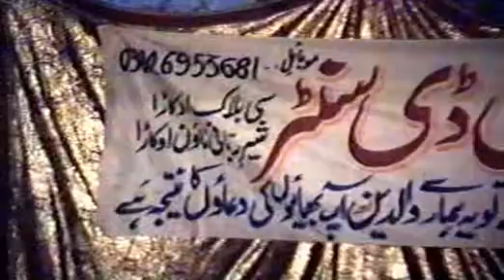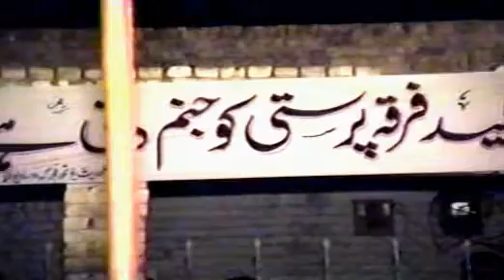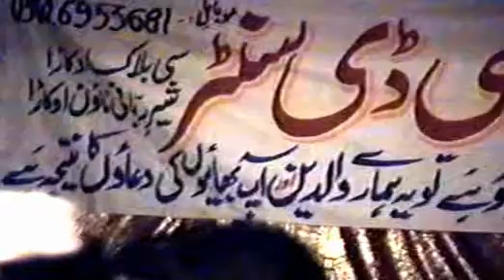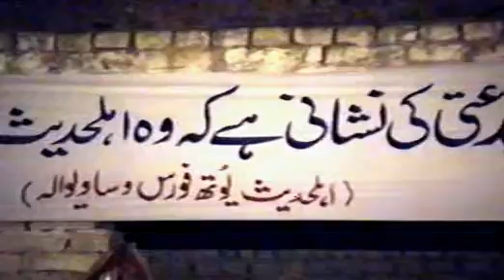Arash Ka Saya - Muhammad Khalid Mujahid - 1(3)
Arash Ka Saya

Janab Muhammad Khalid Mujahid nay apnay khoobsoorat andaaz main bayan kiya hay. Quoran-o-Sunnat ki roshni main Allah ki ibadat aur qayamat kay sakhat din main Allah ke rehmat ka saya hasil karnay ka tareeqa bataya hay. Agar is jahan main ham Allah kay ahkamaat ka mutabik zindgi guzarain gay to aakhrat main kamyabi yaqeeni hay.

Abdul Khaliq